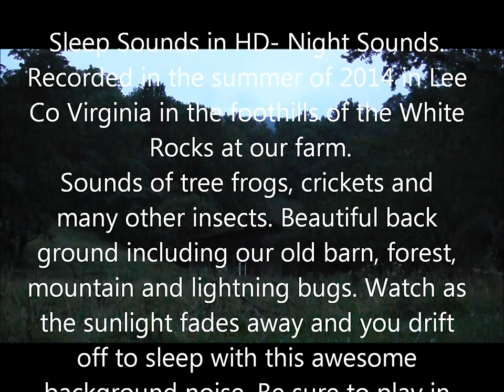Night Time in the mountains - 10 hours of HD Frogs, Crickets, Cicadas and other insects.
This 10 hour video was shot in our back yard in Va in the foothills of the white rocks in full HD for great sound.